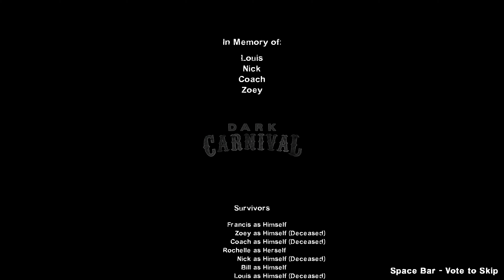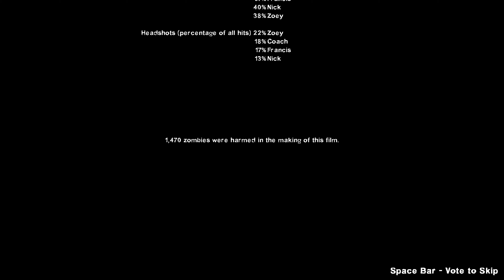Left 4 Dead 2 Dark Carnival Expert Difficulty (4K60FPS) with 8 Survivors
Left 4 Dead 2 | L4D2 | 4K60FPS Gameplay | Left 4 Dead 2 Mods

Left 4 Dead 2 is a 2009 first-person shooter game developed and published by Valve. The sequel to Left 4 Dead (2008) and the second game in the Left 4 Dead series, it was released for Microsoft Windows and Xbox 360 in November 2009, Mac OS X in October 2010, and Linux in July 2013.

Dark Carnival is New Orleans a Hot Theme Park
Addons I use for this video